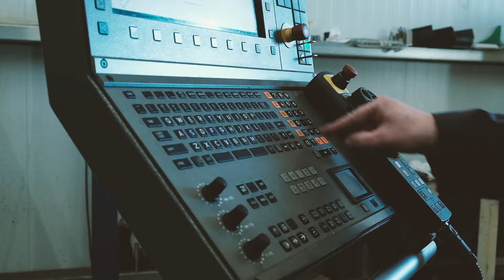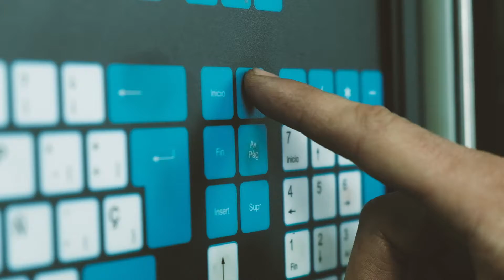L'ENTUSIASMO È IL NOSTRO MOTORE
Ci sono prodotti che devono essere personalizzati
per poter soddisfare le esigenze del cliente.

Utilizzando materiali ottimali che ne assicurino la qualità,
con professionisti che lavorano per ottenere la migliore affidabilità.

Curando tutti i dettagli,
applicando processi di miglioramento continuo.

Unendo tutti gli elementi,
costruendo con esperienza e dedizione.

Adattandosi alle esigenze di ciascun progetto,
grazie ad un supporto tecnico rapido ed esperto.

Innovando, per poter realizzare nuovi concetti
di ottimizzazione delle applicazioni.